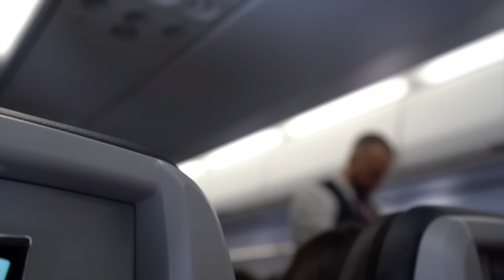HOW I MISSED 4 FLIGHTS! BNA LAS Airport | Flight Attendant Life *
Flight Attendant Jojo working a BNA turn! & quick Las Vegas trip.

what I am saying is my personal view and not necessarily the official view of the airline.

Artist: Kori
Title: Bloom